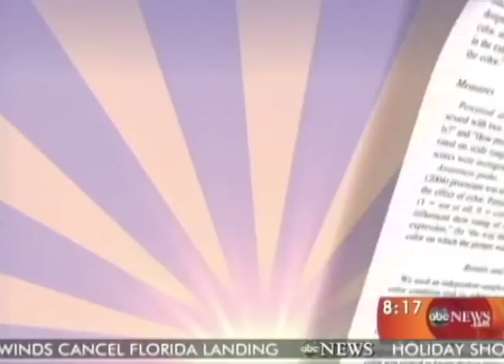Good Morning America experiments: The Allure of the Red Dress. Taryn Winter Brill undercover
Do you get treated differently when you wear red compared to other colors? GMA's Taryn Winter Brill goes undercover.